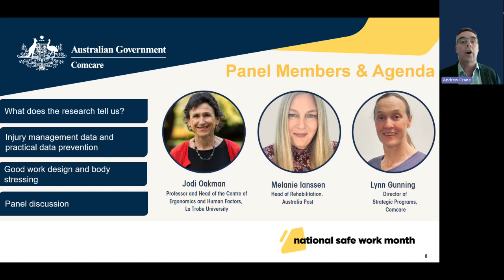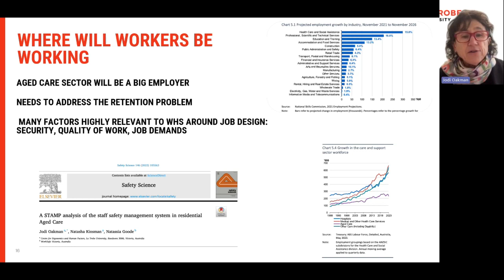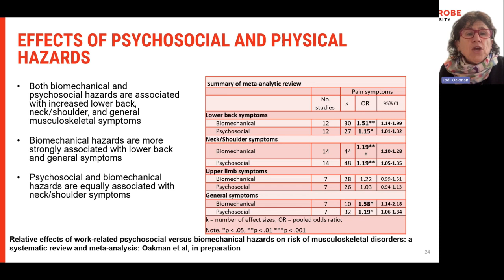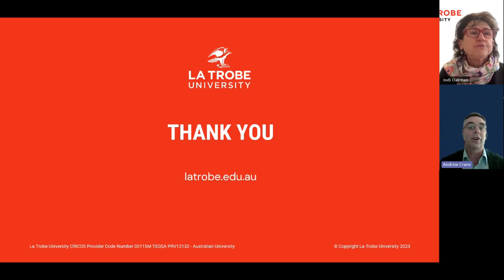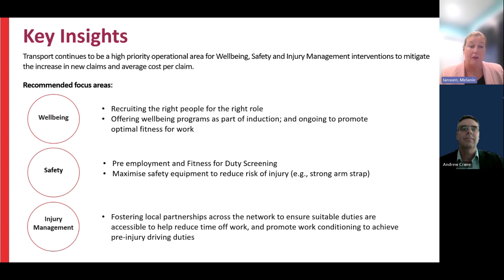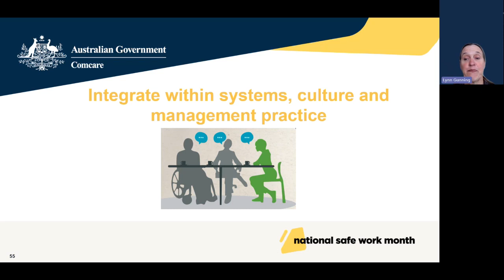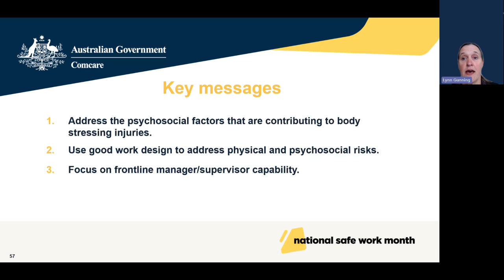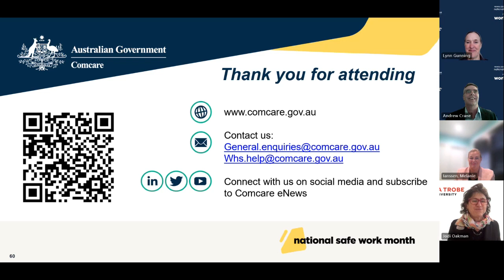Body stressing, musculoskeletal disorder and Good Work Design webinar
As part of Safe Work Month 2023, Comcare hosted an informative webinar with Comcare leaders and Professor Jodi Oakman from La Trobe University, discussing body stressing, musculoskeletal disorders and Good Work Design for strategies to create safer and healthier work.